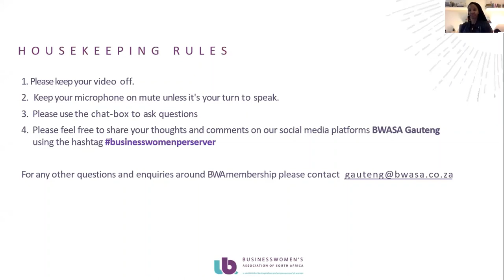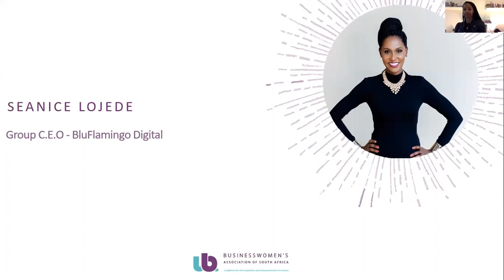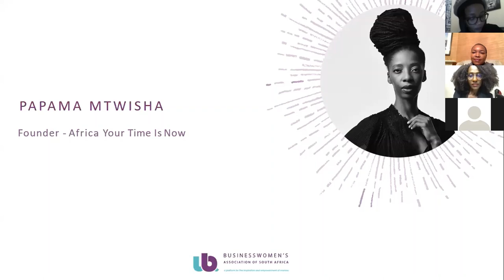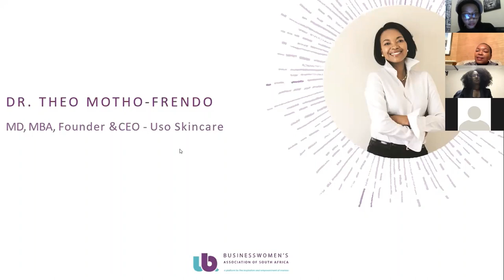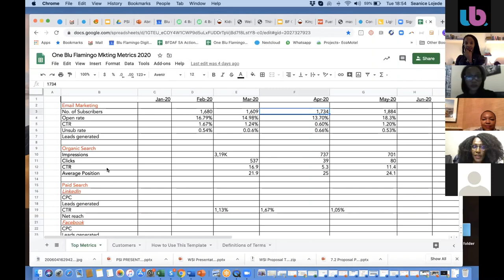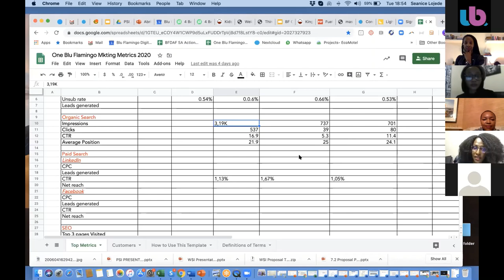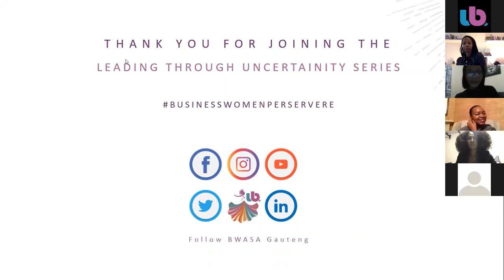Leading Through Uncertainty | Online strategies to get through crisis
On Tuesday 9 June, we hosted the second webinar in the Leading Through Uncertainty Series. Pearl Maphumulo was in conversation with Dr Theo Mothoa-Frendo, Papama Mtwisha & Seanice Lojede as they discussed the impact of COVID-19 on their retail and services business and how entrepreneurs can take their business online.